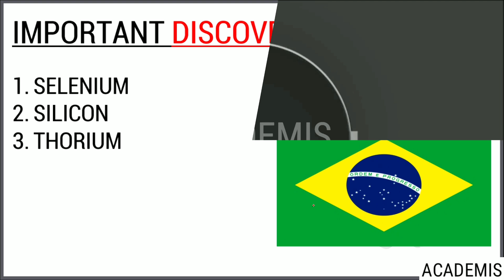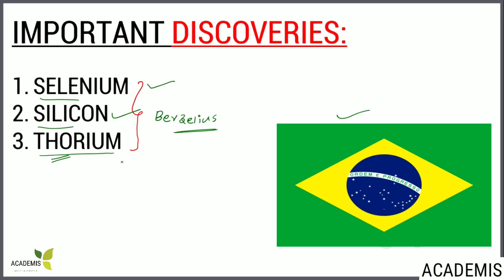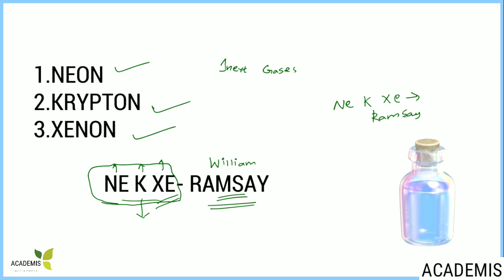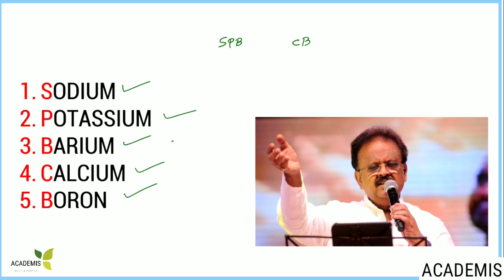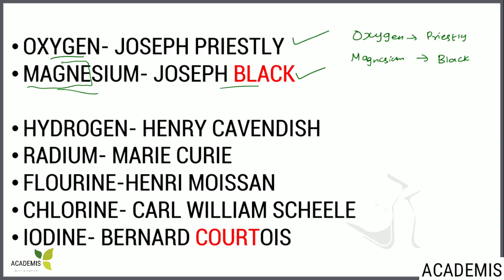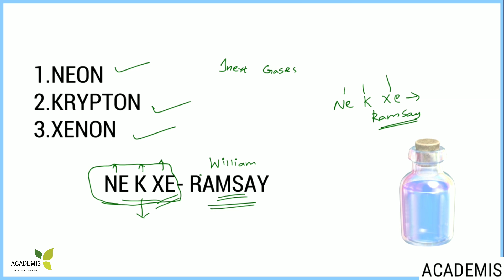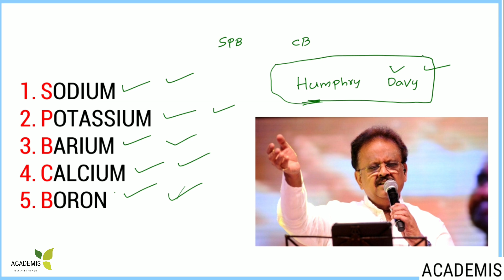Important Discoveries- പ്രധാനപ്പെട്ട കണ്ടുപിടിത്തങ്ങൾ || PSC RRB SSC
ഞാൻ ഹൻഷാദ്. ഇപ്പോൾ കണ്ണൂർ ജില്ലയിൽ സ്റ്റേഷൻ മാസ്റ്ററായി ജോലി ചെയ്യുന്നു. ടീച്ചിങ്ങിനോട് വല്ലാത്തൊരു ഇഷ്ടമുള്ളത് കൊണ്ട് ഇപ്പോഴും ഒഴിവു സമയങ്ങളുടെ നല്ലൊരു ഭാഗം എനിക്കറിയുന്ന കാര്യങ്ങൾ മൽസര പരീക്ഷകൾക്കായി തയ്യാറെടുക്കുന്ന് നിങ്ങളിലേക്ക് എത്തിക്കാൻ വേണ്ടി ചിലവഴിക്കുന്നു‌. കണ്ടതിനു ശേഷം നിങ്ങളുടെ വിലയേറിയ അഭിപ്രായങ്ങൾ അറിയിക്കുക.

എല്ലാ പരീക്ഷകളിലെയും പ്രധാനപ്പെട്ട ഭാഗമായ, കുറച്ച് കണ്ടു പിടിത്തങ്ങളാണു നമ്മൾ ഈ വീഡിയോയിലൂടെ ഇനി ഒരിക്കലും മറക്കാത്ത് രീതിയിൽ പഠിക്കുന്നത്.